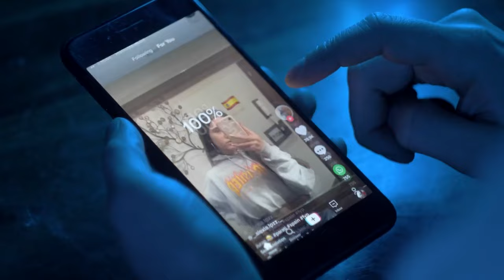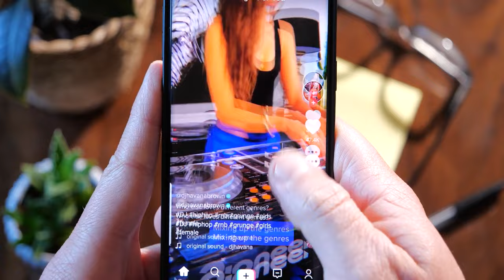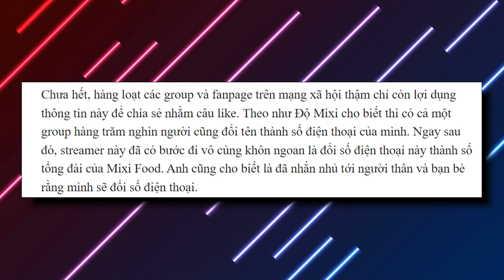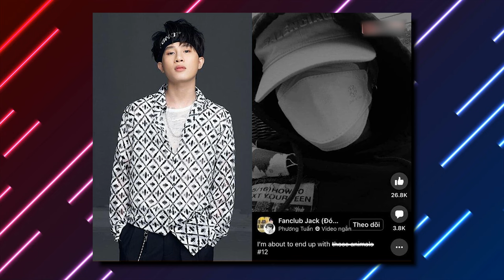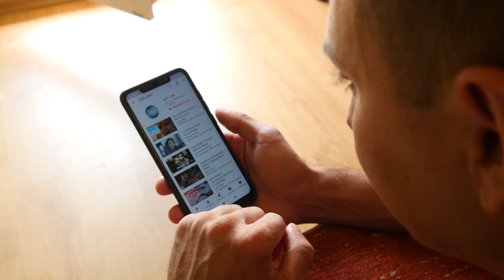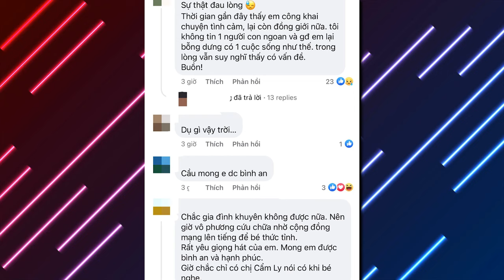Đừng NỔI TIẾNG! Rất KHỔ! [TamLyNe - DLDBTT]